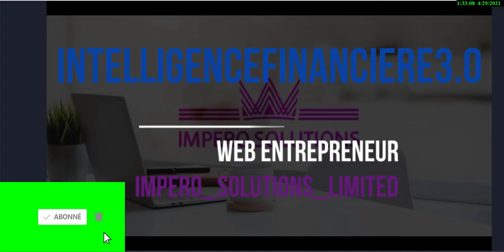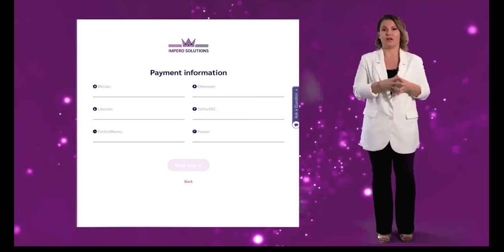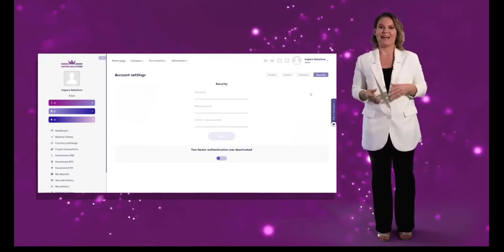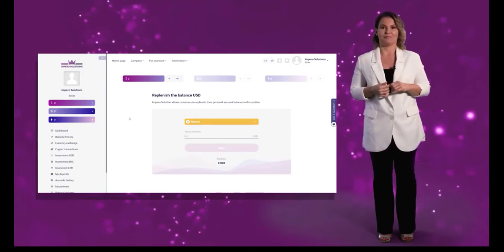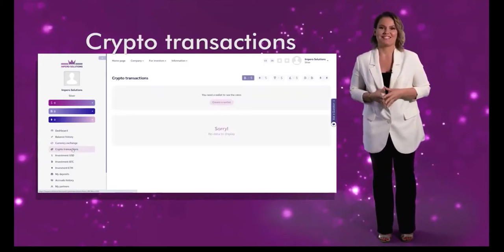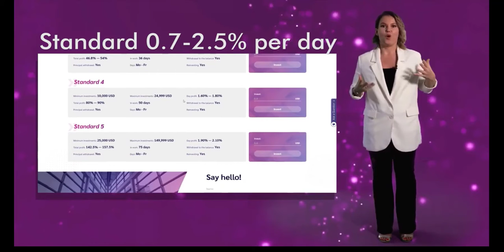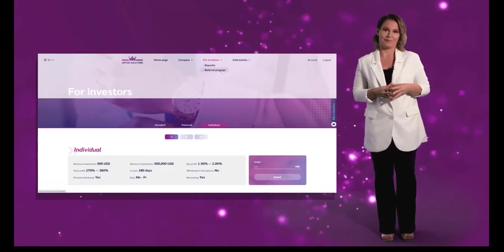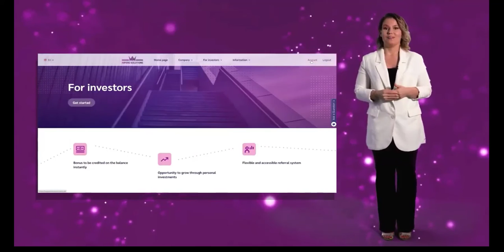Impero_Solution Présentation version française IntelligenceFinanciere 3.0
PREND POSITION MAINTENEANT                                                                                                            💫👇💫💫💫👇👇👇👇👇
TON LIEN D'INSCRIPTION
FRANCHISE ici👉berjul3 / congo
Description et Crédibilité de WOZUR
💥💥💥💥💥 ⛽ GRÂCE À PETRONPAY : Voici le lien👇👇👇👇 🖕🖕🛢️⛽⛽⛽⛽⛽🛢️🛢️🛢️ 🔥🔥🔥🔥🔥💫 DEVIENS UN ECO-ENTREPREUNEUR DANS LES ACTIFS DE L'ORGANISATION GREEN GOLD
✨✨✨🤑🤑🤓💫🔥 📢📢📢COMMENT MONETISER💰💲💰💲💰 CHEZ GOLDEN WAY GROUPE ?
💥L' or est plus que de l'argent
 💫💫💥⭐💫✨👌                                                                                                                                                   AI.MARKETING merveilleuse opportunité
Voici le lien d'inscription👉 pour avoir ton robot publicitaire 35% par mois.                                           🔥💫🤓✨🤑🤑🤑⭐💥 Lien d'inscription Bixotrade Crypto, Forex_Trading 400 % basée sur L'Intelligence Artificielle.
Impero_Solutions LA REVOLUTION DU TRADING MONDIAL

🚆 PACK 50$ - 499$
🚆 Profit 0,70 - 0,90 %
🚆 Durée : 16 jours

🚆 PACK 500$ - 2999$
🚆 Profit 1,00 - 1,20%
🚆 Durée : 26 jours

🚆 PACK 3000$ - 9999$
🚆 Profit : 1,30 - 1,50%
🚆 Durée : 36 jours

NB: Retour du capital a la fin du contrat, et avec possibilité d'ouvrir autant de compte que nous voulons.

LES MOYENS DE PAIEMENT

🛖 Bitcoin
🛖 Etherum
🛖 Liticoin
🛖 Perfect Money
🛖 Tether
🛖 Payeer

L' AVENIR C'EST AVEC IMPERO SOLUTIONS
CES 7 RAISONS DOIVENT TE POUSSER INVESTIR À IMPERO

1- CAPITAL DE SÉCURITÉ: 8500 MILLIONS DE DOLLARS
2- ENTREPRISE ENREGISTRÉE SUR LE SITE DU GOUVERNEMENT CANADIEN
3-PAS DE PARRAINAGE OBLIGATOIRE
4- PAS DE FRAIS DE RETRAIT
5- PAS DE FRAIS D'INVESTISSEMENT
6-  UN CONTRAT D'INVESTISSEMENT ENTRE TOI ET L'ENTREPRISE
7- ENTREPRISE EN PLEINE CROISSANCE: